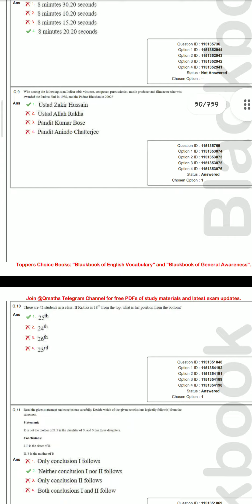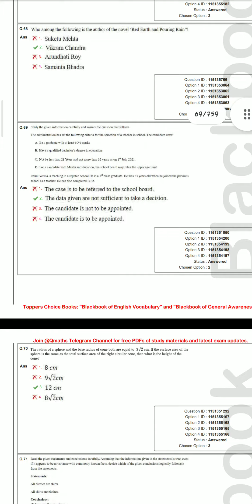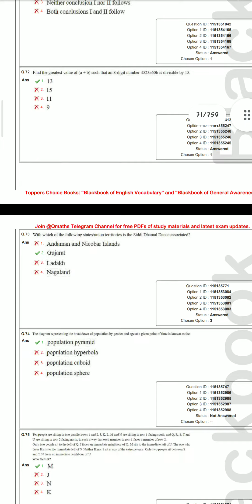Railway recruitment board exam answers